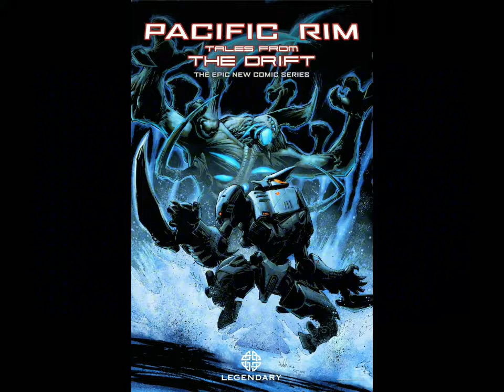Pacific Rim After-math Comic Book Details and More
Pacific Rim aftermath takes place before Pacific Rim Uprising following the events after the first movie and how Jaeger Pilots survive through Uber apocalyptic world in try to rebuild mankind.